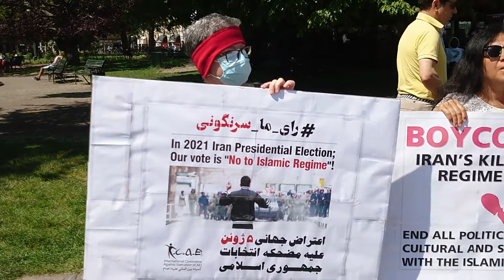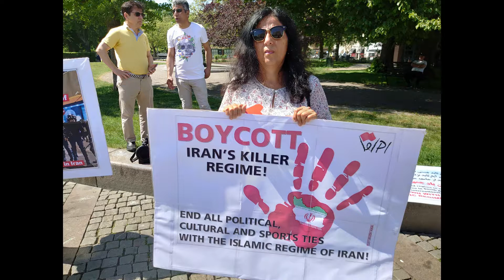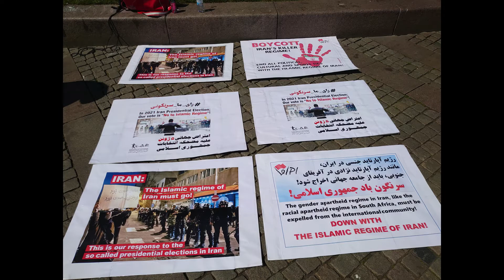سوئد- مالمو- ۵ ژوئن در اعتراض به مضحکه انتخاباتی جمهوری اسلامی